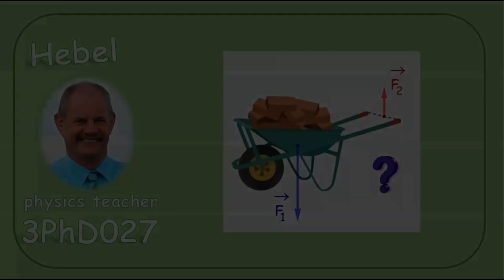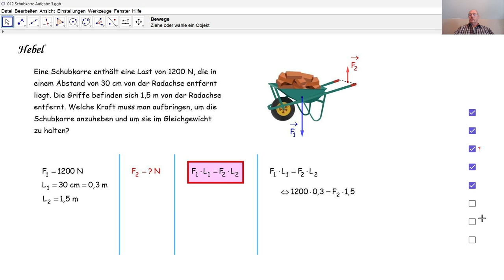Physik 3PhD027 Hebel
Anhand des Hebelgesetzes berechnen wir eine anzuwendede Kraft im Fall einer Schubkarre.